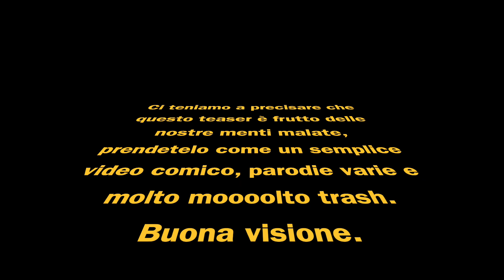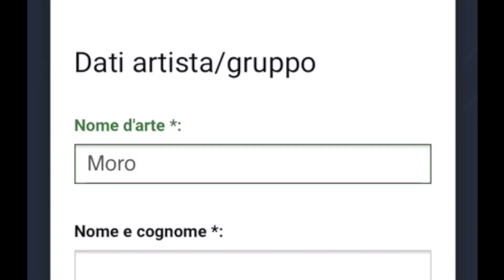Teaser Quli Nudi *TRASH*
Scritto, diretto ed interpretato da:
Federico Morandi
Alessandro Nannini
Andrès Lazzari